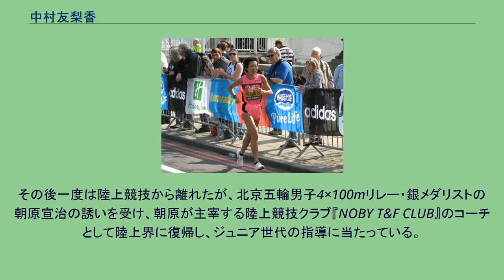中村友梨香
中村 友梨香（なかむら ゆりか、1986年4月1日 - ）は、日本の陸上競技（長距離走・マラソン）元選手。
京都府福知山市生まれ。
出生後1年間福知山で過ごしたが、その後父親の仕事の都合で兵庫県に転居した。
そのため、出身地登録を兵庫県西宮市としている。
兵庫県立西宮高等学校時代は当初は目立った選手ではなかったが、上級生のスカウトに来た天満屋の武冨豊監督に素質を見出され、全国レベルの大会に出場経験がある。
県立西宮高校卒業時には両親から大学進学を勧められたが、奇しくも同高校の5年先輩でもある坂本直子に憧れて天満屋入社を決意した。
現在は天満屋女子陸上競技部に所属、チームOGにはシドニーオリンピック7位入賞の山口衛里らがいる。
入社後は全日本実業団対抗女子駅伝などの大会に出場、着実に実力アップを図って来た。
2008年3月9日に施行された名古屋国際女子マラソンに、初マラソンながら国内招待選手として出場。
シドニーオリンピック金メダリストの高橋尚子を初め、アテネオリンピック7位入賞の坂本直子や、五輪3大会連続代表の弘山晴美など並み居る日本女子の有力選手が次々に優勝争いから脱落する中、中村はゴールまで残り10Km付近から先頭に立ちロングスパートを開始すると、誰も中村についていけなくなった。
その後は中村の独走状態となり、同じく初マラソンで2位だった尾崎好美に28秒の差をつけ、2時間25分台（自己ベスト記録）でいきなりフルマラソン初優勝を果たした。
その後、中村と同じ天満屋所属の2年先輩で同年1月開催の大阪国際女子マラソンで日本人トップの2位に入った森本友と、同年8月開催の北京オリンピック女子マラソン日本代表を争う形式となる。
中村のゴールタイムは森本よりも17秒下回ったが、自ら仕掛けて勝ちに行ったレース内容と、及び国内選考会での優勝が評価されて、名古屋国際女子マラソン翌日の3月10日に、土佐礼子・野口みずきと共に、北京五輪女子マラソンの日本代表選手に初めて選出された。
同年8月17日、北京五輪女子マラソン本番レースに出場。
野口が本番前に欠場を表明、土佐が25Km付近で途中棄権する中、日本女子選手では中村だけがただ一人完走した。
しかし28Km手前で優勝・メダル争いから脱落、天満屋の先輩二人（山口・坂本）に続く8位以内の入賞も果たせず、2時間30分台の13位に終わった（女子マラソンでは1992年バルセロナ五輪から、2004年アテネ五輪まで続いた日本代表のメダル・入賞は、4大会連続でストップ）。
2009年はマラソン出走を封印し、駅伝競走・トラックレースをメインに出場。
2009年6月27日の日本陸上選手権女子5000mでは初優勝を果たし、同年8月開催の世界陸上ベルリン大会へ長距離走代表に選出された。
その8日後の同年7月5日には、札幌国際ハーフマラソンに出場。
世界陸上ベルリン大会女子マラソン代表組（渋井陽子、藤永佳子、加納由理）との同走となるも、前週の日本選手権の好調を維持して、1時間9分20秒の自己ベストタイムで初優勝した。
同年8月15日の世界陸上ベルリン大会女子10000m決勝では、先行するレーススタイルで最後まで粘り、7位入賞を果たした（福士加代子は9位、佐伯由香里は20位）。
世界陸上で日本女子長距離走代表の入賞は、1999年世界陸上セビリア大会女子10000mの弘山晴美（4位）と高橋千恵美（5位）の二人同時入賞以来10年ぶりである。
又8月19日の同大会の女子5000m予選を通過し、8月22日の女子5000m決勝では12位ながらも自己ベスト記録をマークした（小林祐梨子は決勝11位）。
同年10月11日の世界ハーフマラソン選手権は、1時間10分19秒の記録で日本女子トップの12位（団体では日本女子は4位）に入った。
2010年1月17日に行われた第28回全国都道府県対抗女子駅伝では、岡山県チームの9区・アンカーで出場。
区間記録では福士加代子（青森県チーム）に及ばなかったものの、1位を死守して岡山県チームの初優勝に貢献した（また同回の岡山県チームは、前年実業団対抗女子駅伝2位の天満屋と、高校女子駅伝2位の興譲館高校ら強豪メンバーが揃っていた。なお岡山県チームの監督は山口衛里）。
同年...